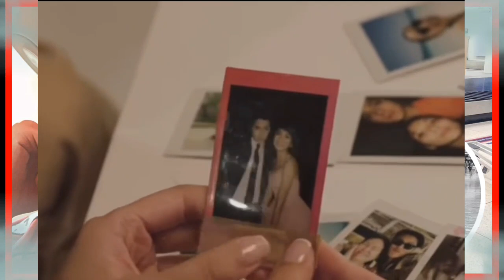OMG! Daniel, sinundan na si Kathryn sa Thailand para sa kanilang 10-year Anniversary Celebration!